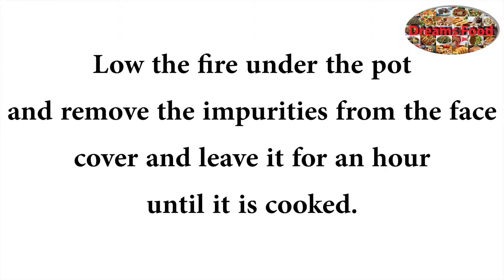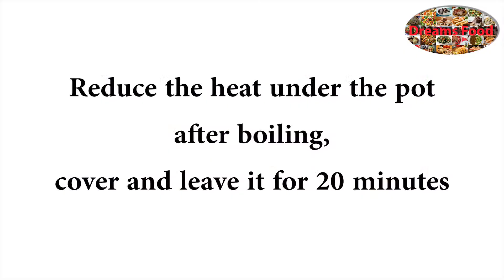Corn soup with meat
Ingredients:
• 4 ears of yellow corn, leafless and washed
• 200 g calf meat cut into large cubes
• 8 cups of water for boiling
• 1 cup of onions cut into small cubes
• 1/2 cup of celery cut into cubes
• 1/2 cup of tomato cut into cubes
• 1 tsp crushed dried thyme
• 1 1/2 tbsp salt
• 1/2 tsp of seven spices
• 1 tsp turmeric
• 2 tbsp vegetable oil
• 1 tbsp starch melted with 3 tbsp of water

Preparation:
• In a deep saucepan, put the corns, add the meat, immerse it in water and place it on high heat until boiling.
• Low the fire under the pot and remove the impurities from the face, cover and leave it for an hour until it is cooked.
• Remove the corns from the pot, place them in another dish and leave them cooling.
• Separate the corn kernels from the ear corn with a sharp knife on a large plate.
• On medium heat, place a deep saucepan, add the oil and the chopped onions, and stir until they turn gold.
• Add the celery and the chopped tomatoes and stir then add the dried thyme, spices, turmeric and salt and turn over.
• Add the corn kernels with stirring and add the water, in which the corns and meat was boiled then add the melted starch and turn them slightly.
• Reduce the heat under the pot after boiling, cover and leave it for 20 minutes.
• Decorate the soup with chopped parsley or thyme.